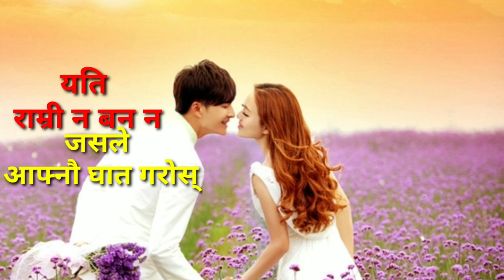YETI RAMRI NA BANA NA।। nepali movie songs।। lyrics song